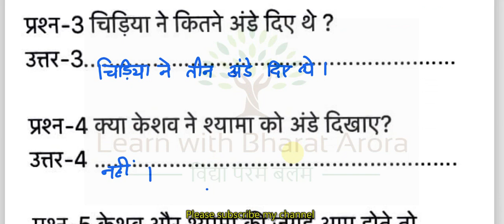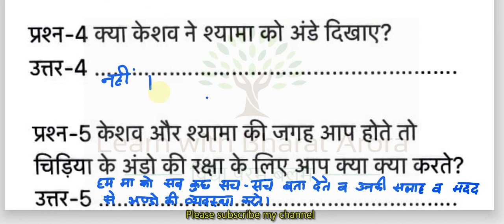Class 6 Hindi Ch 2 Homework/Grahkarya 10/8/2021 | Smile 3.0 Homework | स्माइल कार्यक्रम-गृहकार्य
प्रश्न-1 माँ कहाँ गयी थी? ,

प्रश्न-2 केशव और श्याम किसकी हिफ़ाज़त में लग गये थे?,

प्रश्न-3 चिड़िया ने कितने अंडे दिए थे ?,

प्रश्न-4 क्या केशव ने श्यामा को अंडे दिखाए ? ,

प्रश्न-5 केशव और श्यामा की जगह आप होते तो चिड़िया के अंडो की रक्षा के लिए आप क्या क्या करते?,